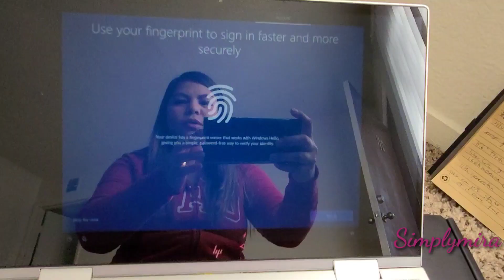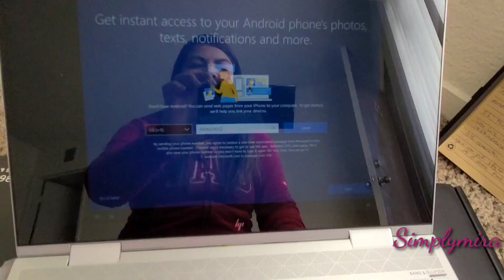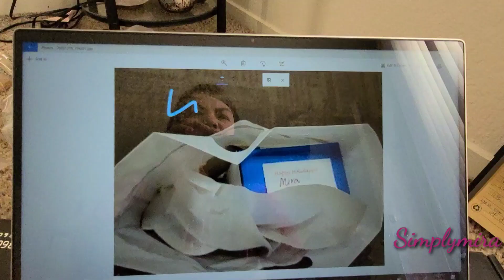HP Envy x360 Unboxing and Operations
Here is a look of HP Envy x360. I bought it in Best Buy during the holidays. Orginally it was $1,050 but I just bought it in $899!!!
It is 15 inch Touchscreen with an Intel Core i7 and
12 GB of RAM.

hp envy x360 unboxing
hp envy x360 opening
hp envy x360 open
hp envy x360 set up
hp envy x360 setup
hp envy x360 disassembly
hp envy x360 tutorial
youtube hp envy x360
hp envy x360 upgrade